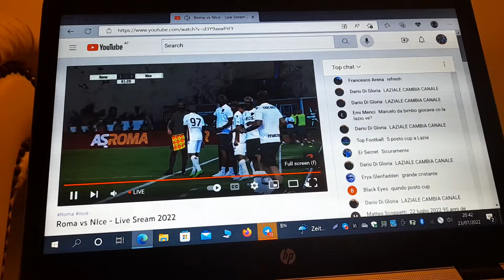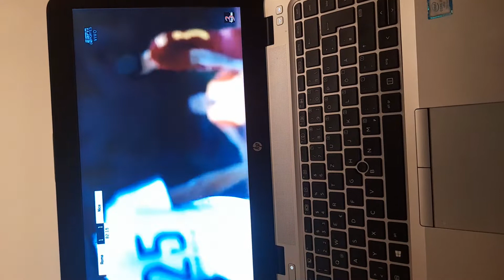Roma vs Nice🥶🥶🥶🥶🥶🥶🥶🥶🥶🥶💭💭💭💭💭💭💭